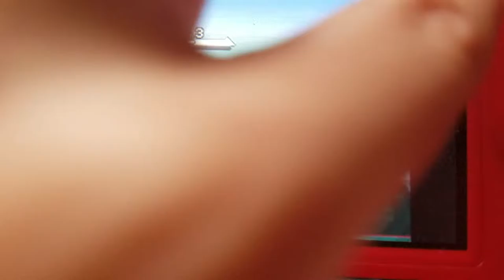Fisher play pokemon Black.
Gamer seven year old plays and pokemon black. Dantdm